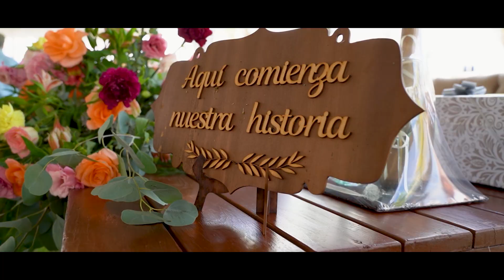Boda Video con Drone Fer & Jose